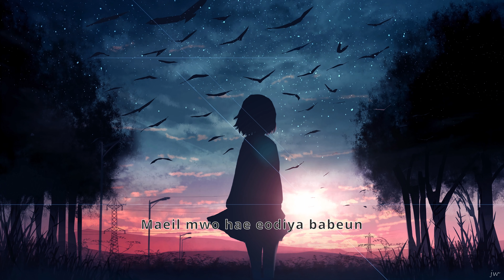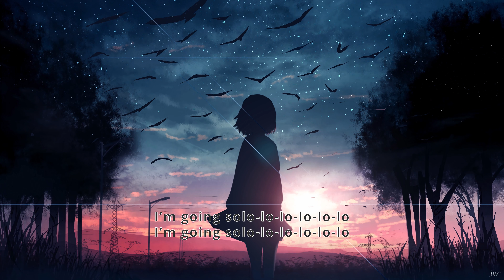Nightcore - SOLO || Lyrics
If you liked my video you can let me know by
Subtitles done by me !
Song and Lyric done by me !